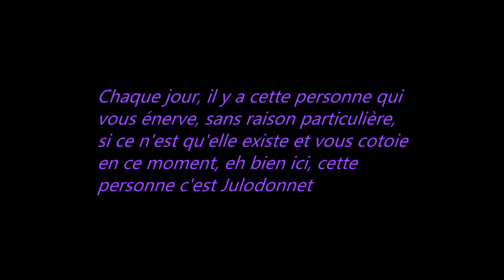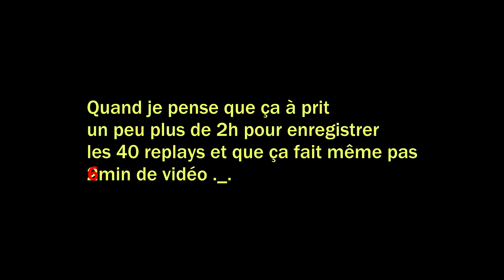PAS UNE COMPILE TG COMMENCE PAS, c'est un rassemblement d'extrait de partie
Putin comment je suis passé de south park à reregarder une partie de dbz, marre de me perdre dans ma nostalgie toute les nuits ._.
Mais c'est vraiment chiant que y ai pas les ancienne musique de dbz dans dbs, bon y a des vidéos où des gens ont fait le montage mais c'pas optimal, mais bref. tiens je testerais les musiques de dbz sur wot pour voir (fin sauf si ça me fait comme pour disney, mais entre recevoir la visite de mickey et de gowasu-sama je préfère mickey c'moins risqué. )

Sur ce bon nostalgie, Hail Paige et bon visionnage !